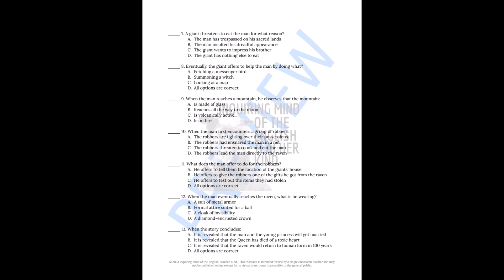"The Raven" by the Brothers Grimm Quiz and Answer Key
Evaluate general reading comprehension and eliminate assessment planning responsibilities with this plot-based quiz covering the classic Grimm's fairy tale "The Raven," which centers on themes of persistence and resilience. The assessment may otherwise double as a guided reading handout to facilitate active engagement with fiction. An answer key and copy of the public domain short story are included. Find this assessment here: